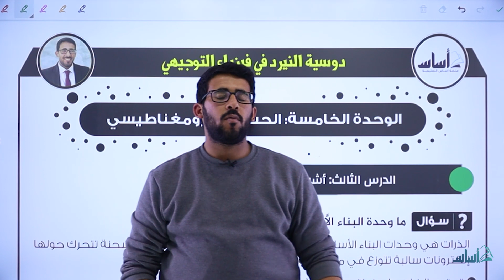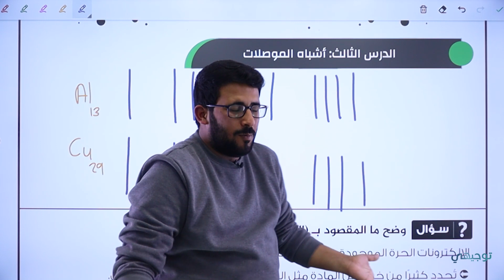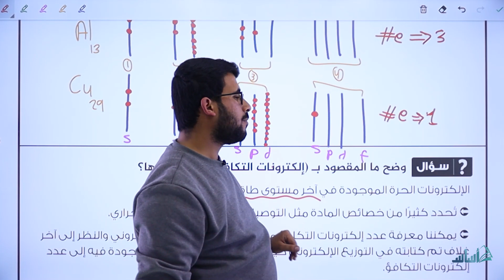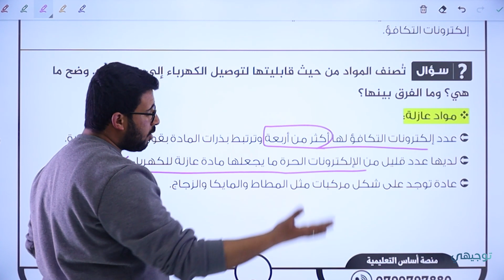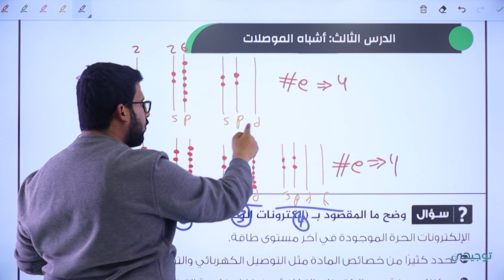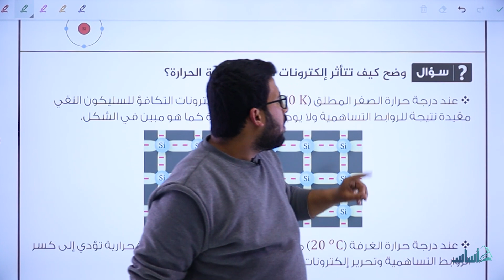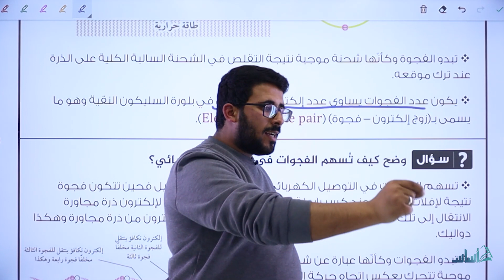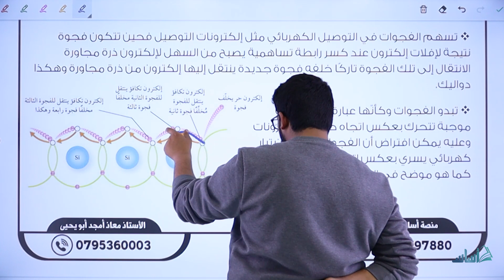الدرس الثالث: أشباه الموصلات (ج1) - فيزياء || أ. معاذ أبو يحيى - توجيهي 2005